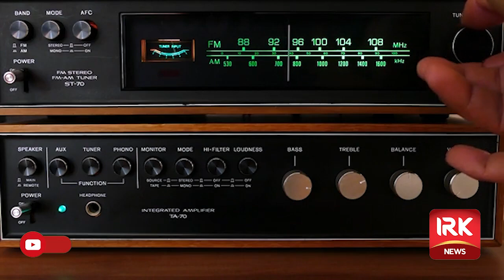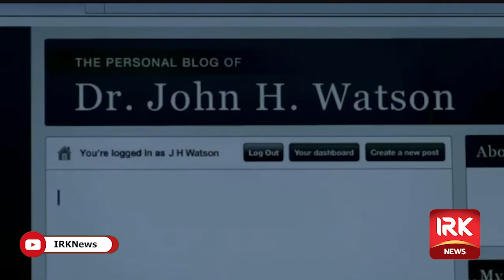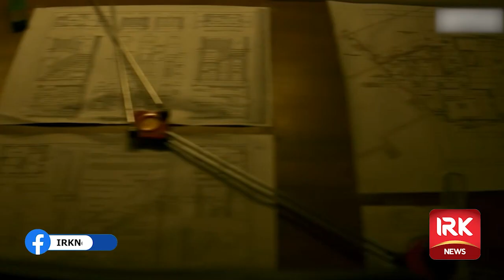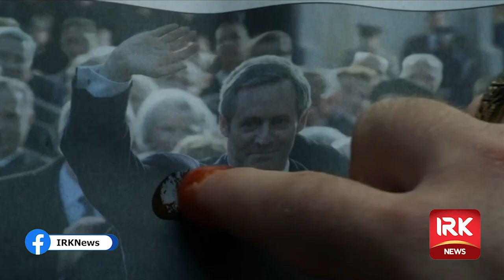Top 10 most watched Web series | Sacred games | Peaky blinders | Urdu-Hindi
Top 10 most watched Web series | Sacred games | Peaky blinders | Game of thrones in Urdu-Hindi